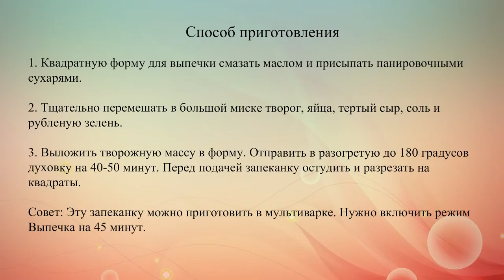Сырная запеканка Рецепт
Не знаешь, как приготовить сырную запеканку? Мы поделимся с тобой рецептом, который подходит как для духовки, так и для мультиварки.